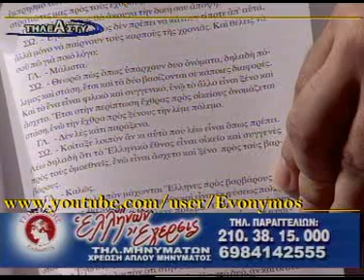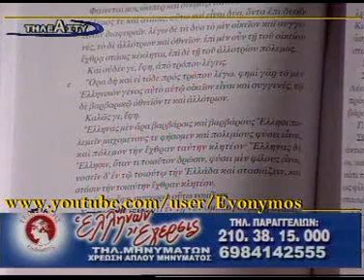Άδωνις - Φυλετικός Πολιτισμός - Αρχαία Αθήνα - 24Jun'09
Φυλετικός Πολιτισμός! ΧΩΝΕΨΤΕ ΤΟ ΚΑΦΡΟΙ!